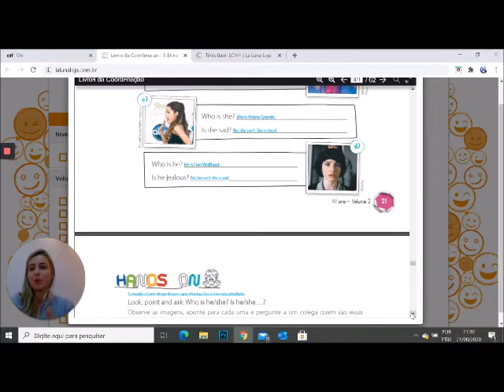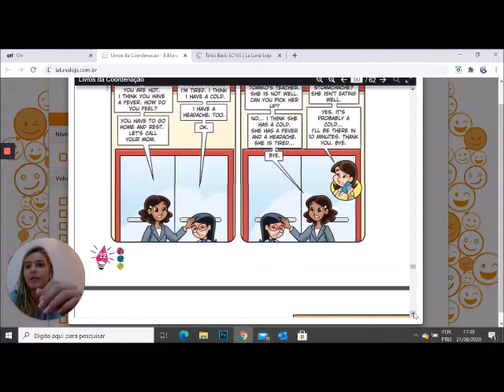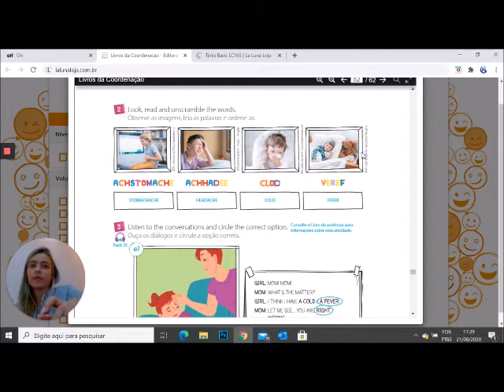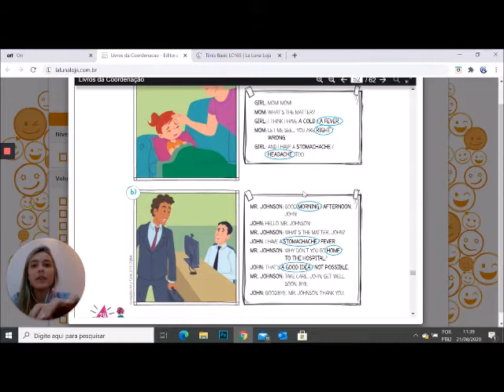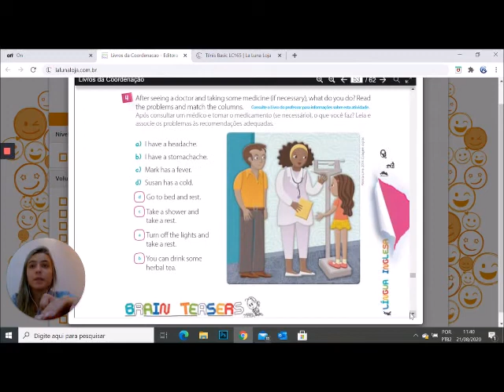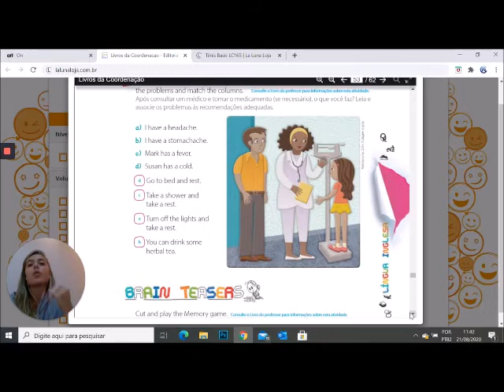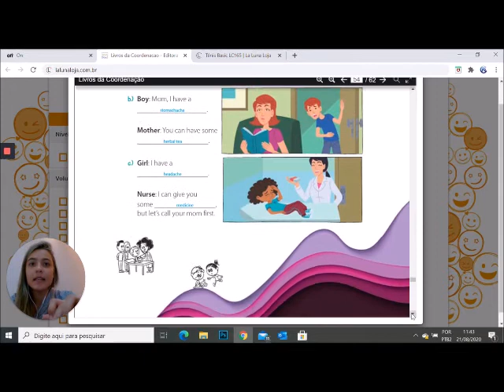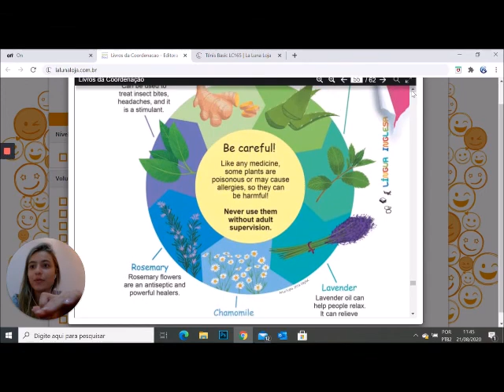Vídeo 3 - 4° Ano - Inglês